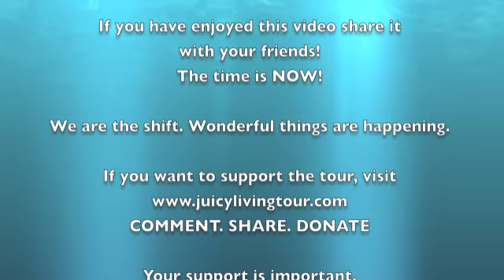Life on Maui, Steven Freid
Life on Maui is an upbeat TV talk show filmed on Maui with host Steven Freid. People come from all over the world requesting to be on the show. Steve interviews celebrities and experts on a variety of fascinating topics for your enjoyment and for your personal and professional transformation.

Steve is fulfilling one of his life's dreams by filming and hosting Life on Maui. As a kid, he would come home from school to watch Merv Griffin and stay up late to watch Johnny Carson, learning at a young age by watching the masters.

But Steve's style is more like Oprah's -- he likes to get to the "heart" of what matters. A skilled interviewer, Steve has a gift for getting to the little known gems of people's lives. Steve truly cares about people, enjoys getting to know them, and loves sharing their fascinating life stories with the world on the Life on Maui show.

Lilou Mace Web TV has swept You Tube viewers with ongoing Reality Web TV for 6 years. During this time, nearly 1500 videos and over 8 Million people's hearts and minds have been touched and made to realize their potential and that dreams can come true. This has been freely gifted to everyone with passion and love.  As the Juicy Living Tour embarks upon a new chapter in reality web TV, it is necessary to ask viewers how they can be part of the 'bigger' team and partner with Lilou to carry out the Juicy Living Tour.